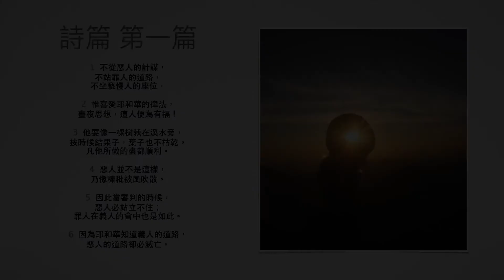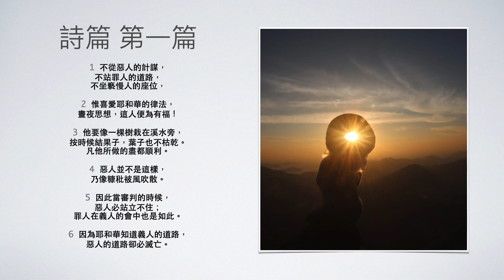『普通話版』王紅跟你讀聖經 詩篇 第一篇 The Holy Bible Psalm 1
在天氣好時要讀經 天氣差時更要讀 上帝知道惡人的道路 卻必滅亡

1 不從惡人的計謀，
不站罪人的道路，
不坐褻慢人的座位，
2 惟喜愛耶和華的律法，
晝夜思想，這人便為有福！
3 他要像一棵樹栽在溪水旁，
按時候結果子，葉子也不枯乾。
凡他所做的盡都順利。
4 惡人並不是這樣，
乃像糠秕被風吹散。
5 因此當審判的時候，
惡人必站立不住；
罪人在義人的會中也是如此。
6 因為耶和華知道義人的道路，
惡人的道路卻必滅亡。